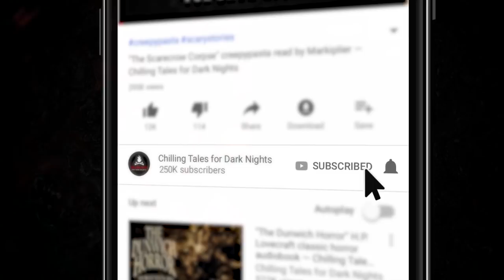"Echoes of Eternity" S7E13 💀 Scary Stories Told in the Dark (Horror Podcast) Creepypastas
In this episode of Scary Stories Told in the Dark, we bring you four spine-chilling tales from author Kevin David Anderson, performed by host and narrator Otis Jiry, about cryptic calls, dangerous detours, heavenly harbingers, and interior invaders ✦ New 2020 Creepypasta Scary Stories Podcast

⚠️ Skip the standardized intro: 2:42

(code: SCARY)

STORIES FEATURED:
3:07 “The Echo at the End of the Road” by Kevin David Anderson
20:13 “Blood, Gridlock and PEZ” by Kevin David Anderson

CREDITS
“The Echo at the End of the Road” by Kevin David Anderson
“Blood, Gridlock and PEZ” by Kevin David Anderson